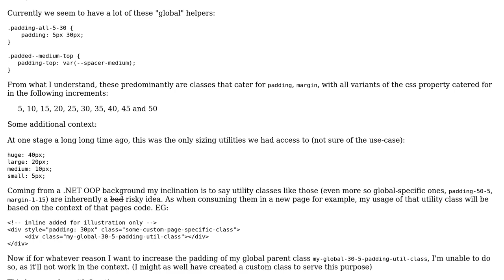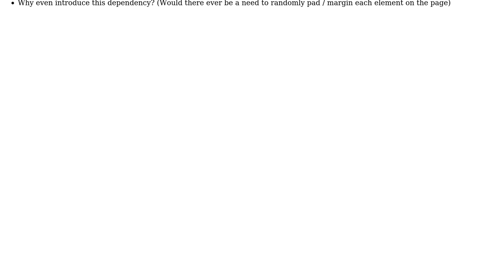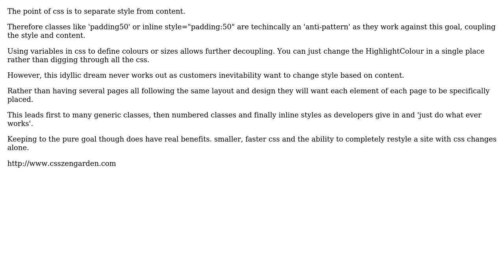Software Engineering: Custom CSS Framework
With thanks & praise to God, and with thanks to the many people who have made this project possible! | Content (except music & images) licensed under CC BY-SA | Music | Images & others | With thanks to user Rohan Buchner user Ewan and the Stack Exchange Network Trademarks are property of their respective owners. You are responsible for your own actions.